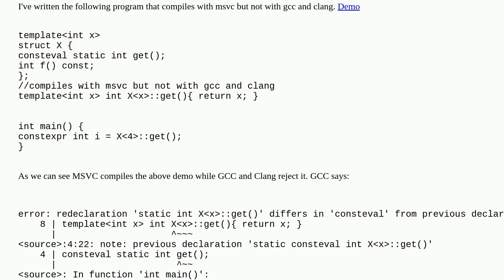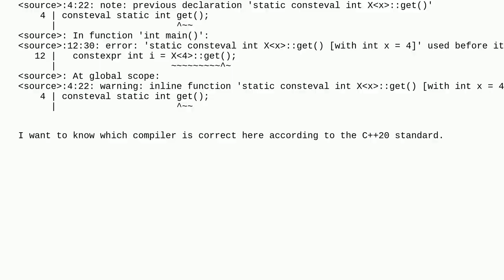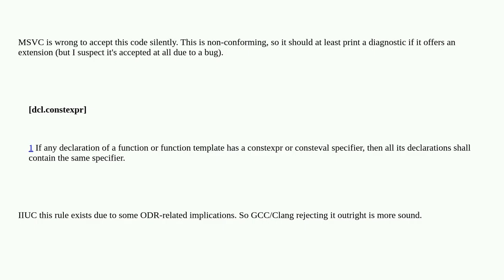consteval declaration mismatch works in MSVC but not in GCC and Clang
A special thanks goes out to the community